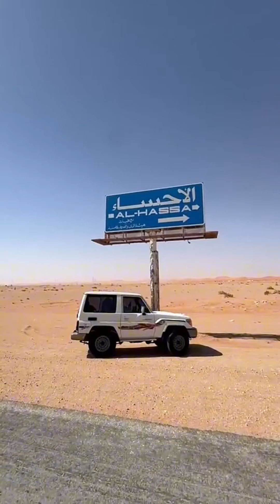انيق الولد صراحة